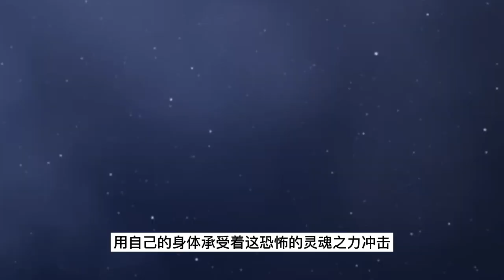神印王座 第2季 第406集：龙皓晨的选择【2】